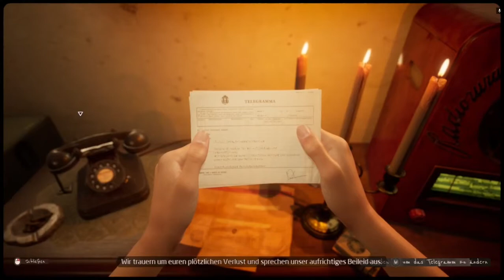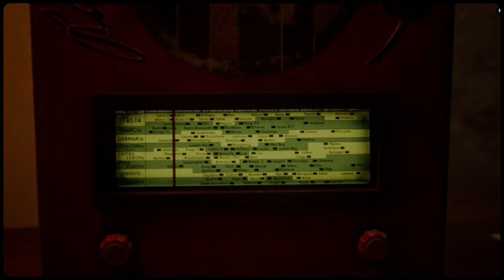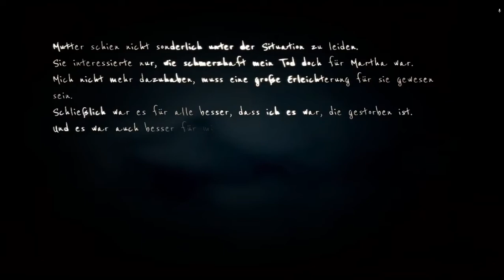Martha is Dead - E02 - Gesichtsoperation (Deutsch/German)